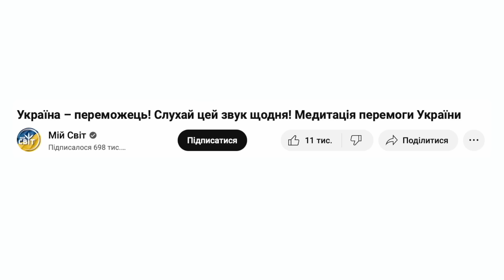Божественна Матір та пробудження енергії Моя єдина мета - передати ці знання Фахівець ведичних знань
⚠️ ТЕРМІНОВО ⚠️ ГОЛОСУЙ за молебень на цьому сайті і там натисни "Підтримати".
Потім заповни три поля та знову натисни "Підтримати"!

Оксана (Дослідниця таємних знань)
Моя консультація - це інтеграція психології, нумерології, астрології. Аналізую людину використовуючи поєднання різних нумерологічних систем, застосовую багатовимірне енерго-інформаційне сканування. Ми говоримо про бізнес, гроші, кар’єру, таланти, успіх у соціумі, особистий ріст, стосунки, призначення, кармічні уроки.

Слава Україні!

Юрій Іванченко розповідає про важливість молебню та його вплив на формування майбутніх подій. Практика, яка була доступною не усім! Пробудження потужних енергій Божественної Матері